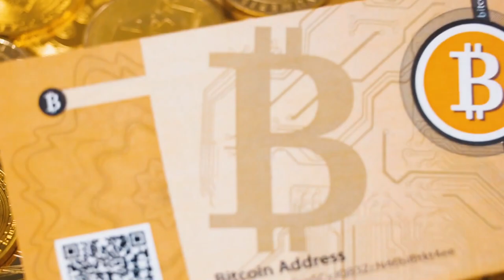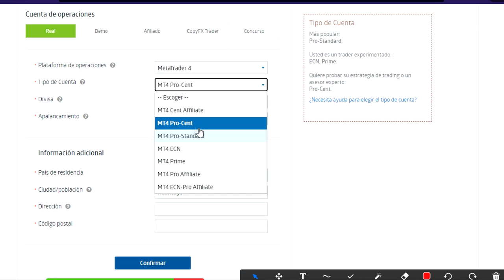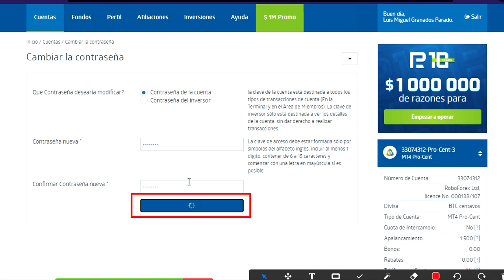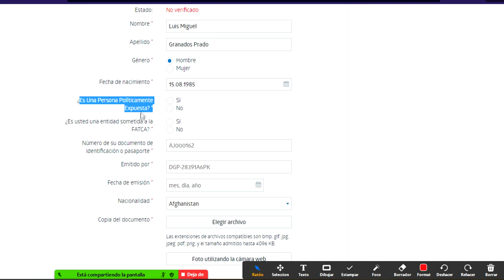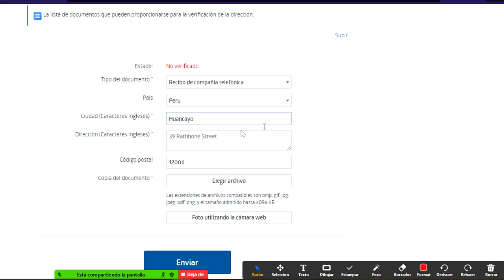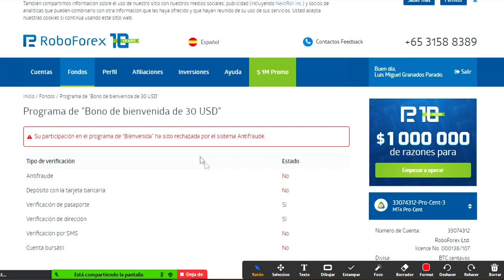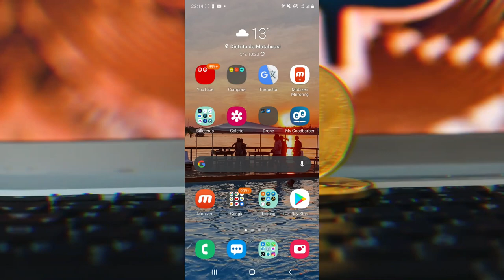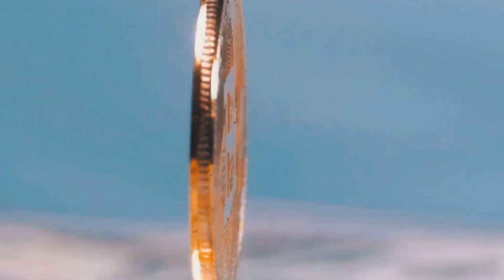💥🔴 El mejor BROKER para operar en los MERCADOS FINANCIEROS | +30$ EN BITCOIN GRATIS [Solicítalo 🤑]